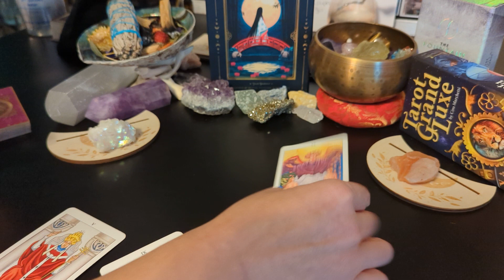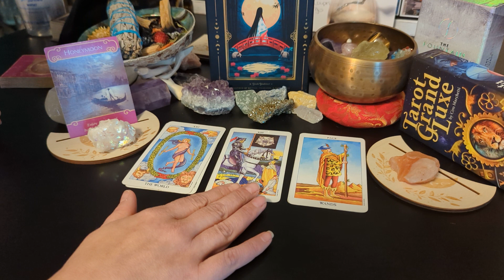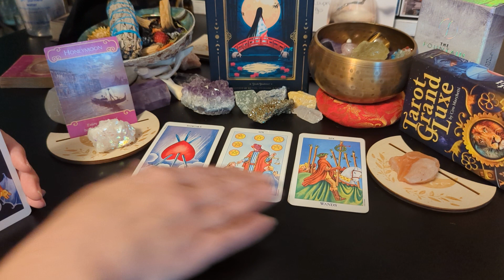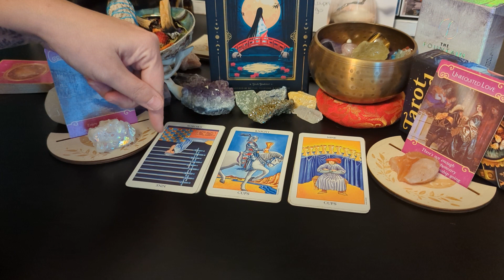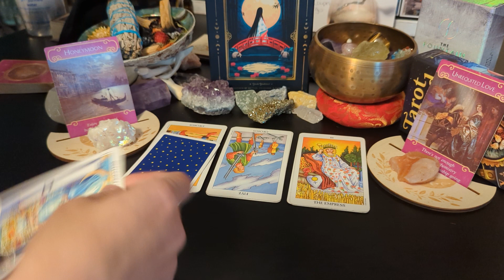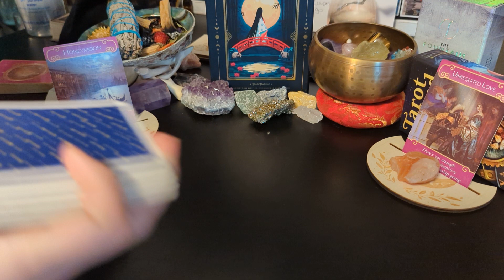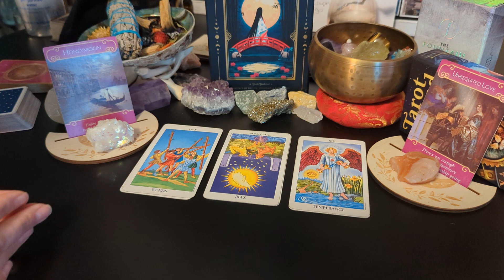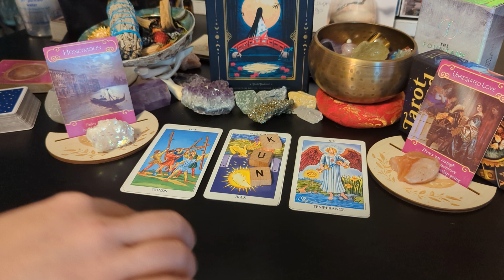Gemini♊Singles - The past holds deep regrets ❤️‍🩹 The New has Transmuted their Pain & is Ready 4U!